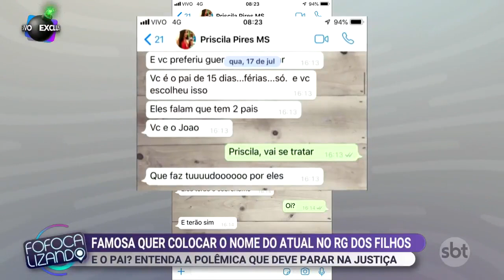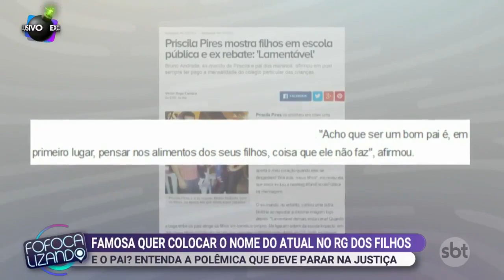Ex-BBB Priscila Pires quer colocar o nome do atual no RG dos filhos